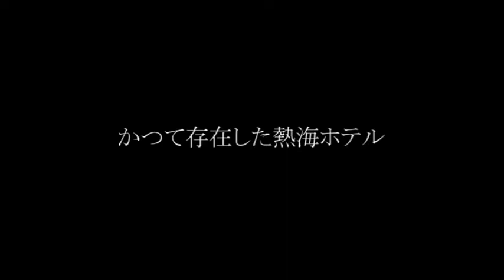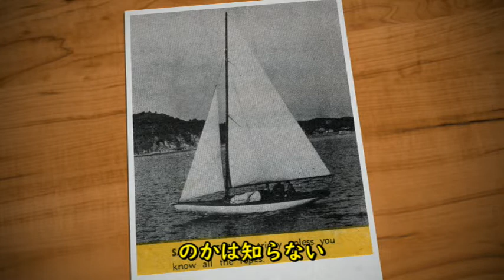低解像度版 かつて熱海に存在した熱海ホテル 静岡県熱海市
戦時中は旧日本海軍に接収され、
海軍軍人の保養所となり、
戦後はダグラス・マッカーサー率いるGHQ連合国軍最高司令官総司令部に接収され進駐軍の保養所となった熱海ホテル。

そんな熱海ホテルでヨットマンとして働いていた
旧日本海軍の軍人が居たという。